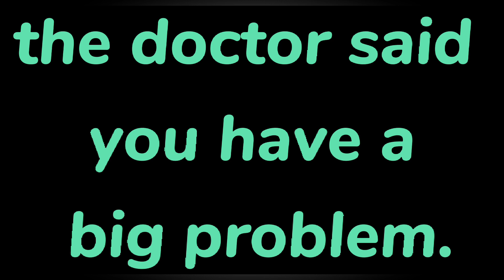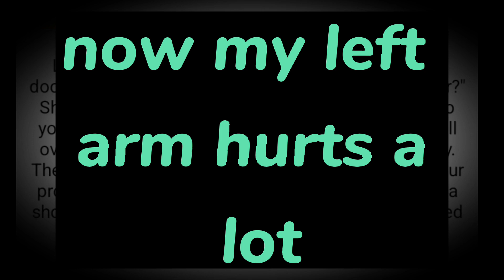Short Story for IELTS listening with quiz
In this short video you will listen to a short story you will be asked to answer some questions given at the end of the passage.